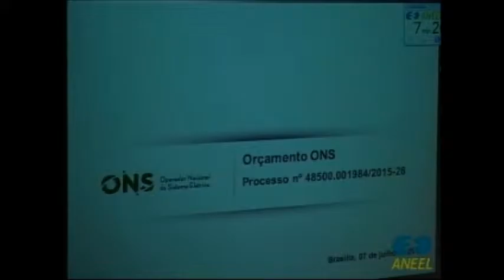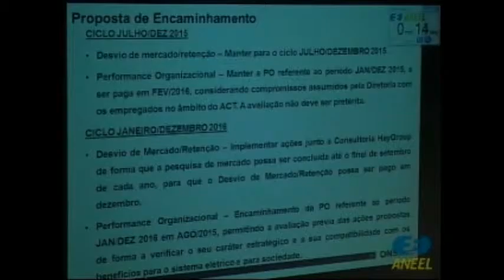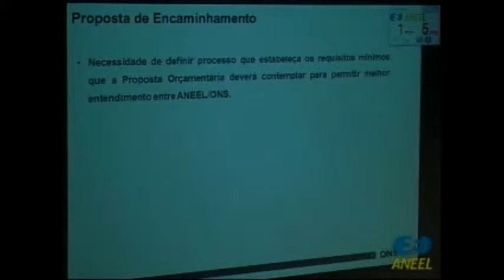Item 12 - 24ª Reunião Pública Ordinária ANEEL 07/07/2015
Item 12. Processo: 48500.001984/2015-26. Assunto: Aprovação do Orçamento do Operador Nacional do Sistema – ONS para o ciclo de julho a dezembro de 2015. Relator: Diretor Tiago de Barros Correia.